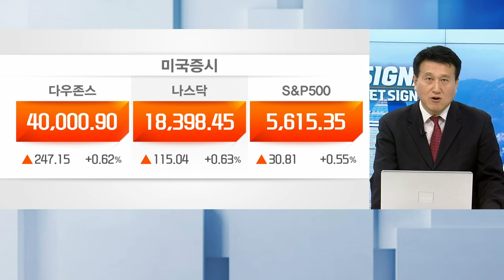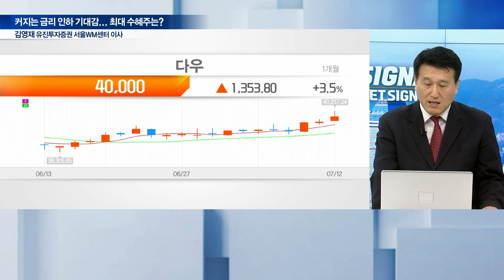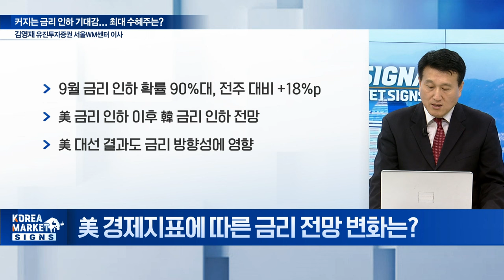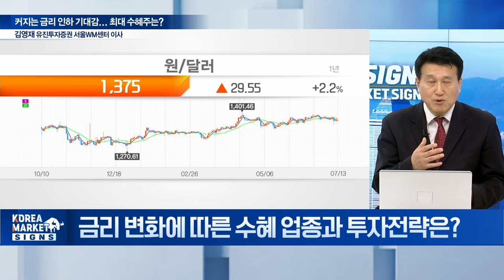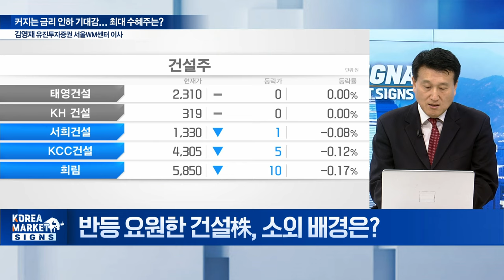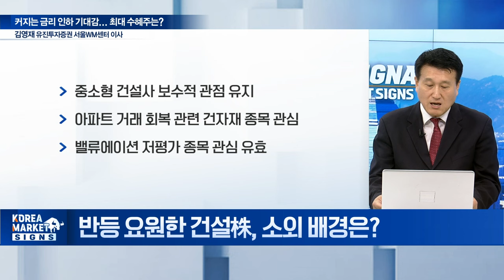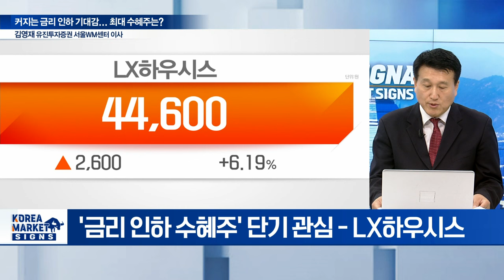9월 금리 인하 확률 90%대 '껑충'... 최대 수혜주는? / 김영재 유진투자증권 서울WM센터 이사 | Market Signal (20240715)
Q. 美 경제지표에 따른 금리 전망 변화는?
Q. 금리 변화에 따른 수혜 업종과 투자전략은?
Q. 반등 요원한 건설株, 소외 배경은?
Q. 금리 인하 '청신호'... 하반기 건설株 달라질까?
Q. 건설 업종 단기 관심주는?
Q. 건설 업종 중장기 관심주는?